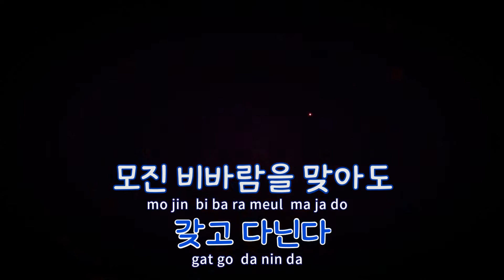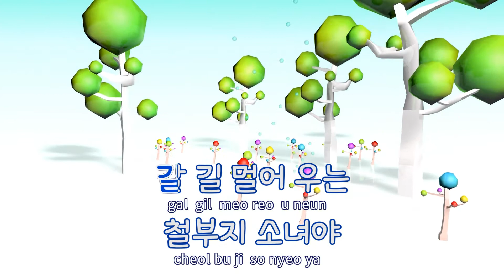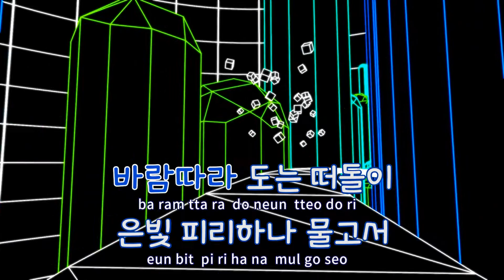[TJ노래방] 피리부는사나이 - 송창식 / TJ Karaoke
피리부는사나이  --  송창식